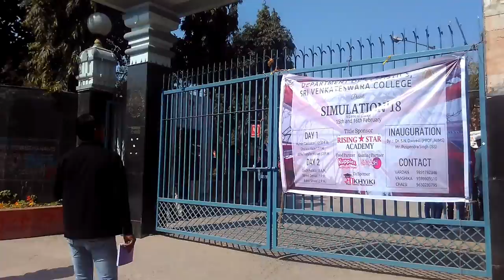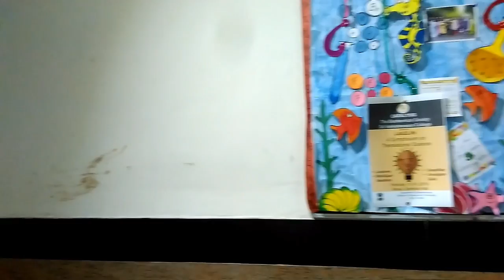Sri Venkateswara College || Delhi University || Heaven is here || Indo Sagar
Sri Venkateswara College (Venky) is a constituent college of the University of Delhi in India, providing undergraduate education in liberal arts, science and commerce. It was one of the 47 colleges spread over 14 states and union territories and 32 universities that were awarded "College with Potential for Excellence" status in 2004 by the Indian University Grants Commission. However the status was stripped off of the college in the year 2011 because it failed to get the National Assessment and Accreditation Council (NAAC) approval. It is one of the colleges selected in 2011 by the Indian government Department of Biotechnology under the Star College Scheme for strengthening of education and training in life science and biotechnology at undergraduate level. Founded under the auspices of the Tirumala Tirupati Devasthanams (TTD) Trust, as a result of the efforts of K. L. Rao and C. Anna Rao, the primary objective of the college was to cater to the education needs of students from South India. It soon outgrew its regional character. The college started up in 1961 in a school building of the Andhra Education Society in Rouse Avenue, New Delhi, with 271 students and 13 faculty members. The foundation stone of the present campus was laid on 20 August 1961 by Sarvepalli Radhakrishnan, former president of India (then vice-president). The college moved into this newly constructed campus at Dhaula Kuan, New Delhi, on 25 August 1969. The college came into being through the vision of Durgabai Deshmukh, K. L. Rao and C. Anna Rao in 1961. It began by offering B.A. courses in Telugu, Tamil, Hindi and Sanskrit. Within few years of acquiring its new campus, and led by its principal V Krishnamoorthy, the college introduced honours courses in arts and science. In 1973 the University of Delhi recognised it as one of its constituent colleges, paving the way for future expansion. From its beginning with just language courses, the college now began opening academic departments in other disciplines: Maths and Statistics, English, Political Science, History, Botany, and Zoology. The Department of Chemistry, which had initially provided chemistry papers for other departments, was permitted to conduct its own honours course in 1983. Honours courses in physics, electronics, and biochemistry began in 1993.